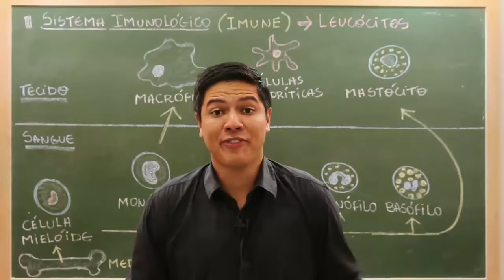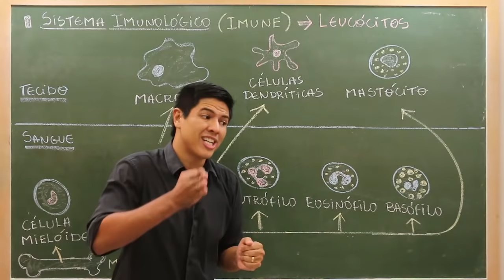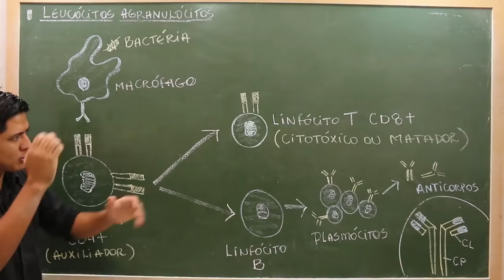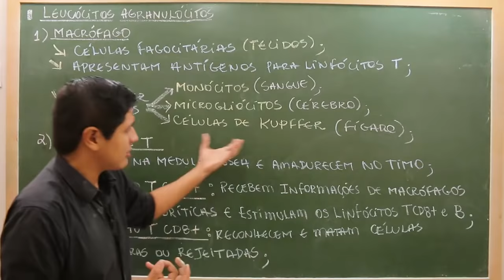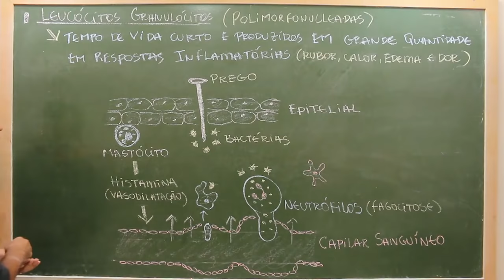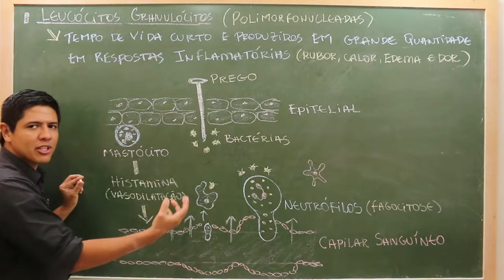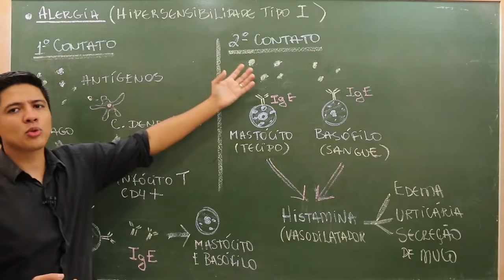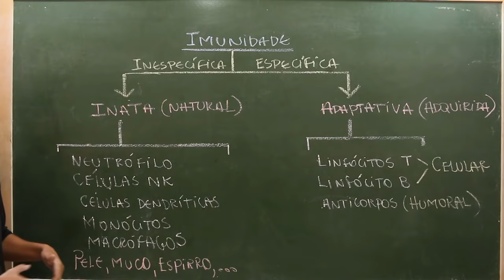SISTEMA IMUNOLÓGICO - Prof. Kennedy Ramos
Nessa Videoaula vamos falar sobre o Sistema Imunológico.